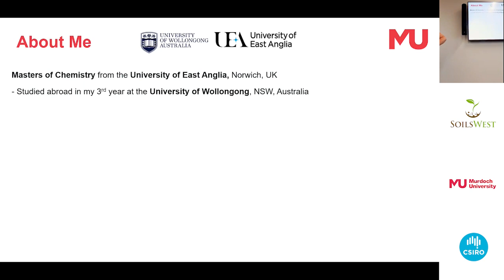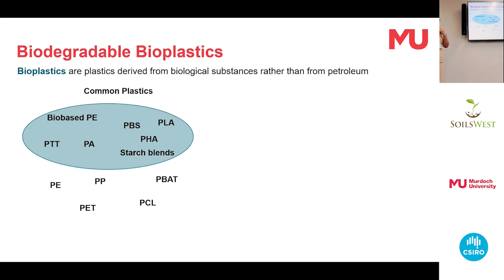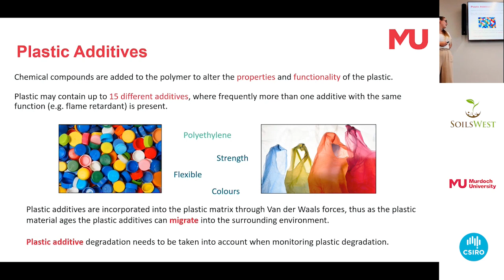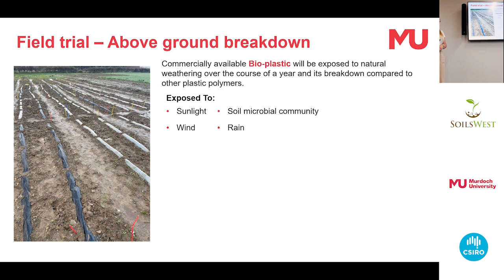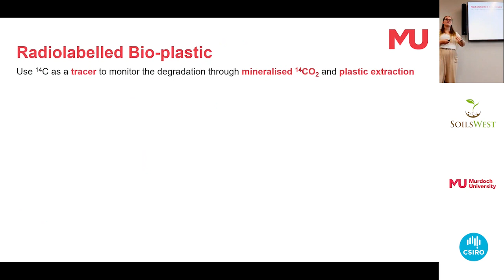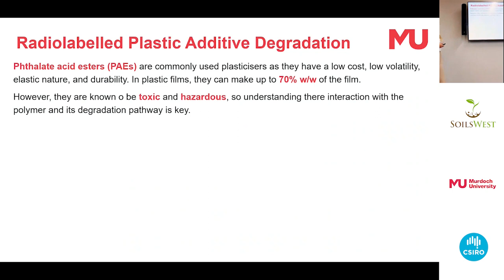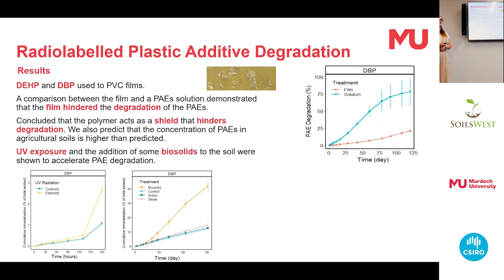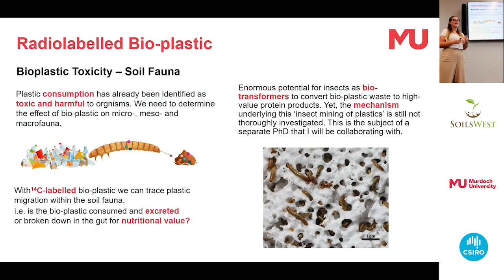SoilsWest Seminar - Samantha Viljoen - April 2023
Samantha discusses the plastic problem and the misconceptions surrounding bioplastics, with a focus on her future experimental plans surrounding 14C- radiolabelling of bioplastics to monitor the degradation pathways.

Samantha is in the second year of her PhD at Murdoch University, having achieved her Masters at the University of East Anglia (UK) in chemistry. Her PhD thesis is on bioplastic and plastic additives, toxicity, and degradation in the terrestrial environment, with a focus on agricultural soils. Her first paper, titled ‘Leaching of phthalate acid esters from plastic mulch films and their degradation in response to UV irradiation and contrasting soil conditions’, was published earlier this year in the Journal of Hazardous Materials.

This talk was recorded at Murdoch University as part of SoilsWest's monthly Soil Seminar series on April 13th 2023. These events provide access to field-leading researchers, followed by Q&A discussion and networking with light refreshments.

To stay in the loop on the details of future seminars, please head to @SoilsWest on Twitter.

SoilsWest is an alliance organisation bringing together expertise in soil science in Western Australia.

This event was privileged to take place on the traditional lands of the Whadjuk Noongar people. SoilsWest would like to acknowledge elders past and present for their ongoing custodianship and care for this boodja (Country) and we would like to extend this respect to all First Nations Australians.